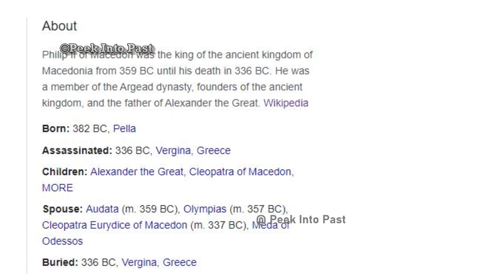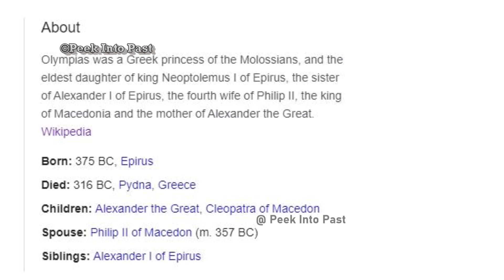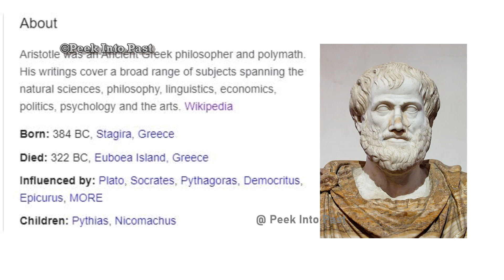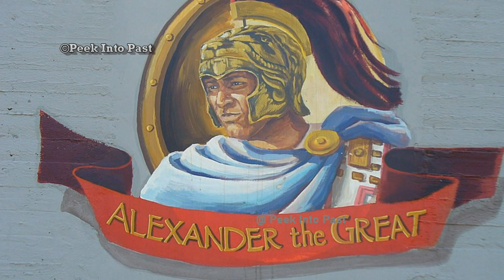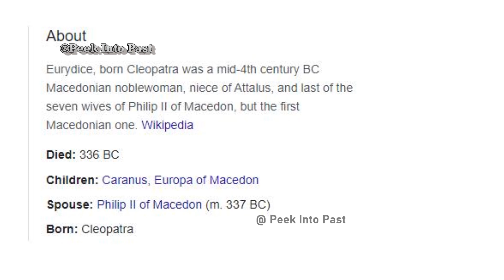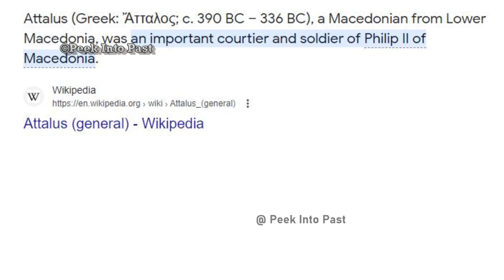അലക്‌സാണ്ടർ ചക്രവർത്തിയുടെ കഥ | History of Alexander the Great| greek history |Malayalam | PT -1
alexander the Great നെ കുറിച്ച് കേൾക്കാത്തവർ ഇല്ലലോ..ലോകം തന്നെ കീഴടക്കിയ യോദ്ധാവ്..അദ്ദേഹത്തിന്റെ ജീവിത കഥയാണ് ഇവിടെ പറയുന്നത്.
The Life story of Alexander the great in malayalam ||
 Alexander the Great, was a king of the ancient Greek kingdom of Macedon.He succeeded his father Philip II to the throne in 336 BC at the age of 20, and spent most of his ruling years conducting a lengthy military campaign throughout Western Asia and Egypt. By the age of 30, he had created one of the largest empires in history, stretching from Greece to northwestern India. He was undefeated in battle and is widely considered to be one of history's greatest and most successful military commanders..

contents :
 1 - macedon kingdom
2 - philip 2 as a king of macedon
3- birth of alexander the great
4 - alexander the great and aristtole
5 - childhood of  alexander the great
6 - alexander the great  mother Olympias
7 - murder of king philip 2
8 - alexander the great  and his horse story
9 - alexander the great  early battles
10 - alexander the great  as a king of macedonia
11 - alexander the great  strength